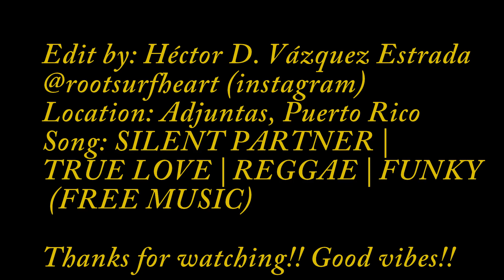RÍO EL ATAÚD EN ADJUNTAS (GOPRO 1080P)